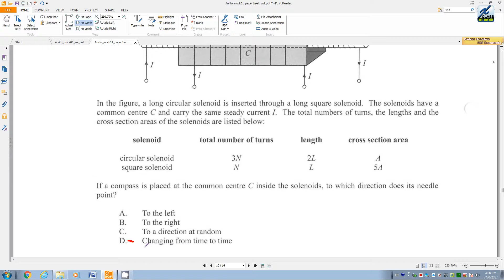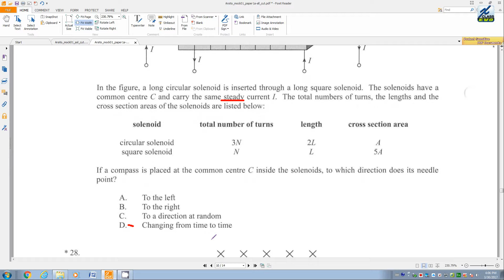DSE Phy Mock 2017 Final P1A Q27 20170330 1605 29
DSE Phy Mock 2017 Final P1A Q27